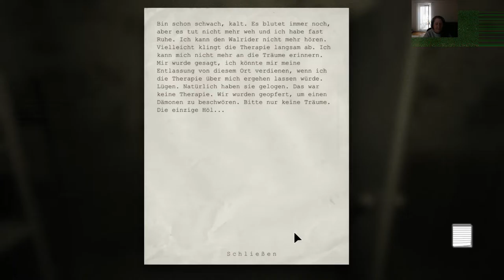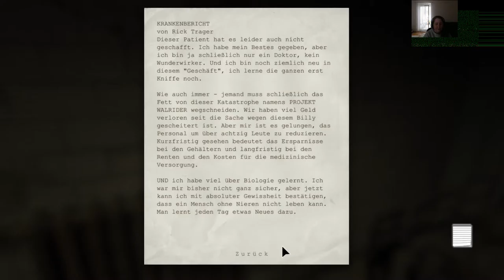Outlast: [USK +18] # 007 - Der Doktor kann mir gestohlen bleiben!!! - Let´s Play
VIDEOBESCHREIBUNG

mit Müh und Not schaffen wir es aus der Kanalisation und kommen vom Regen in die Traufe. Kaum wiegen wir uns in Sicherheit schon werden wir von einem verrücken Doktor gefangen genommen. Zu unserem Unglück schneidet der Mistkerl uns 2 Finger ab und wir schaffen es wie durch ein Wunder zu entkommen. Aber unsere Flucht eitert zu einer Verfolgungsjagd aus und wir sind die Beute... DX

    Outlast
    gekauft auf Steam